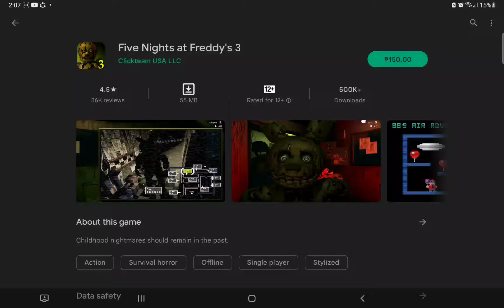five nights at freddy's 3 😱😱